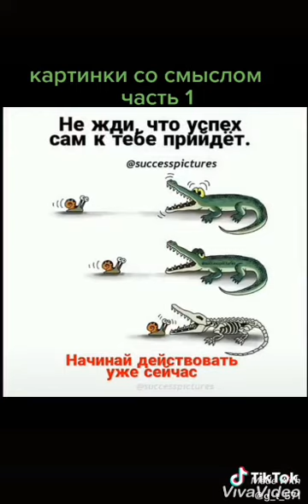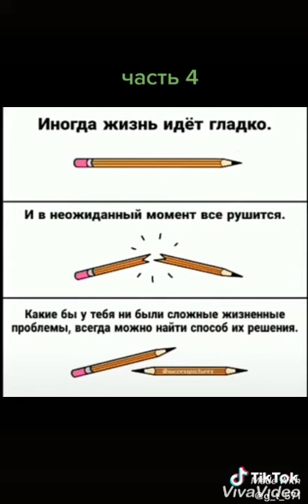Картинки со смыслом